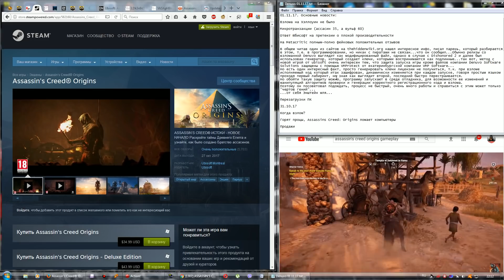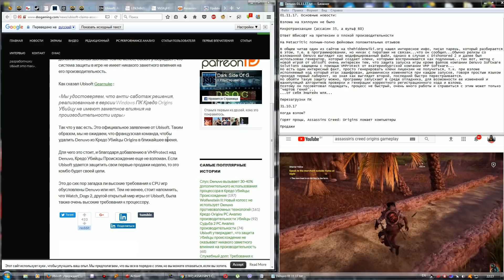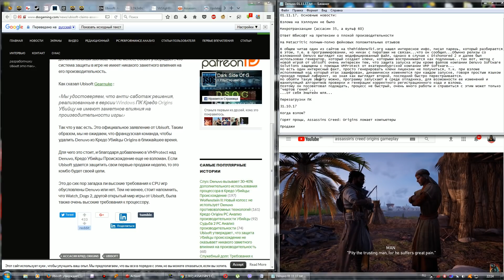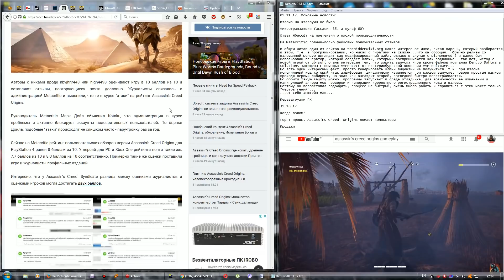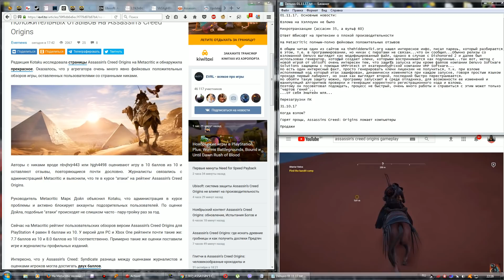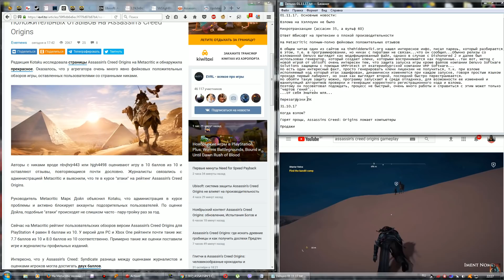Взлом Denuvo #87.91 (01.11.17). Новости по Assassin's Creed: Origins #5